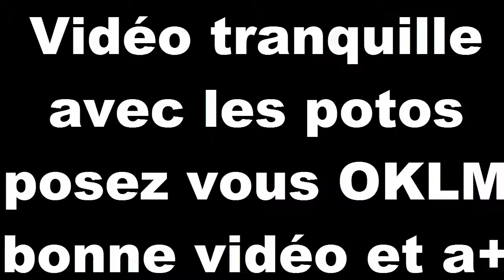Monter du Mont chiliad avec les Abonnés #1 en vélo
Salut tous l'monde assez longue vidéo et pour que alien0504 continue ça chaîne un objectif de 10 likes sur cette vidéo et en même temps vidéo présentation de la chaîne de BalRend allias TeamHolicube donc penser à alien et bon visionnage